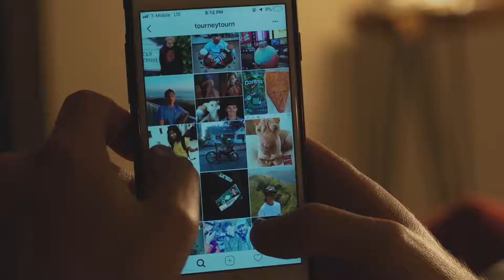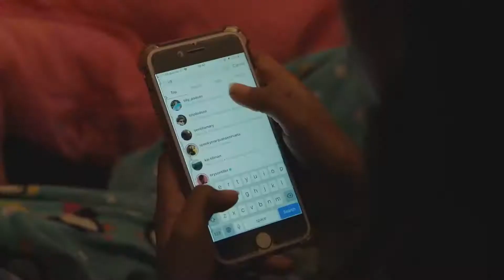YOUNG HEARTS Trailer HD (2021) Teen Romance Movie A_M_B_T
Young Hearts (2020)
Harper enters high school and sparks a relationship with her brother's best friend, Tilly. While Harper deals with social blowback, the older Tilly is congratulated, setting up a very modern love story in the age of Time's Up and Me Too.